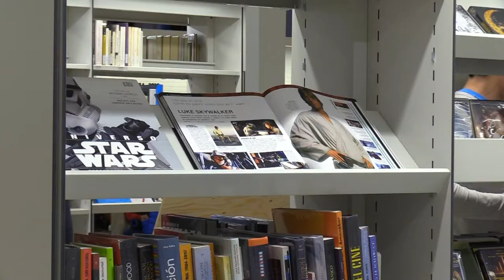Inaguració de la Biblioteca Montserrat Abelló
Ubicada en una antiga fàbrica de teixits de seda, el nou equipament serà la biblioteca central del Districte de Les Corts i el primer edifici públic de la ciutat amb el certificat BREEAM, un mètode d’avaluació de la sostenibilitat en l’edificació líder a escala mundial. La biblioteca estarà especialitzada en cultura "maker", que promou la innovació i el coneixement obert amb la finalitat d’idear i fabricar objectes, especialment tecnològics o artesanals.